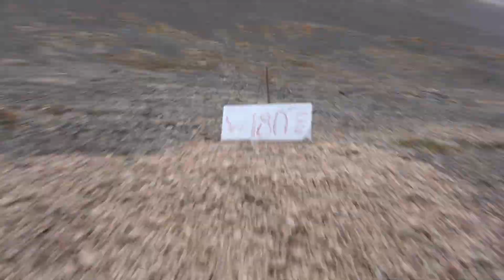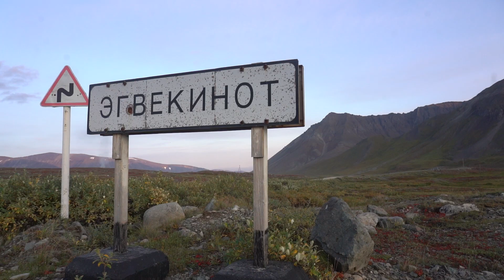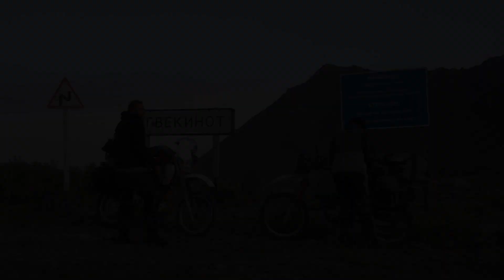【谷岳探险记】《一路向北·两洋连线》 VLOG11 跨越两条大河，到达白令海峡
With two motorcycles and an inflatable raft, Anatoly (Russian) and Kyle (Chinese American) and plans to ride in one of the remotest areas on Earth, the northeastern-most region of Chukotka, Russia.   Before the trip, Kyle and Anatoly have never met in person.  Kyle doesn’t speak Russian while Anatoly’s English is very limited, together they will ride from the interior city of Bilibino to Pevek on the Arctic Ocean, then proceed to the town of Egvekinot on the Bering Strait.  With 1500 km of unpaved road, bears, mosquitoes, countless river crossings and often conflicting personalities - this is an adventure of a lifetime.